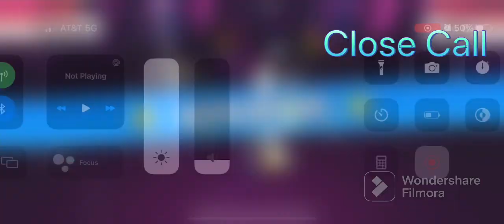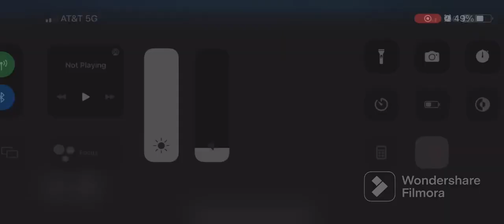Stumble Guys Victory!